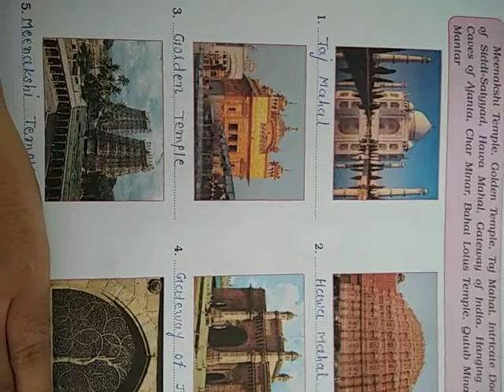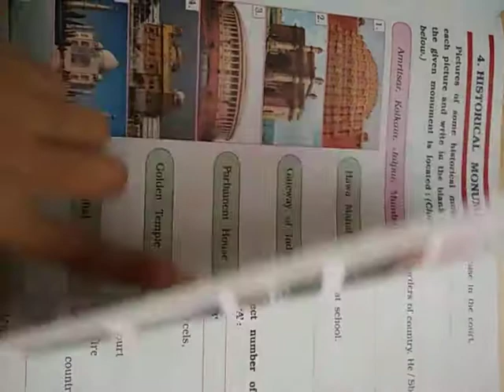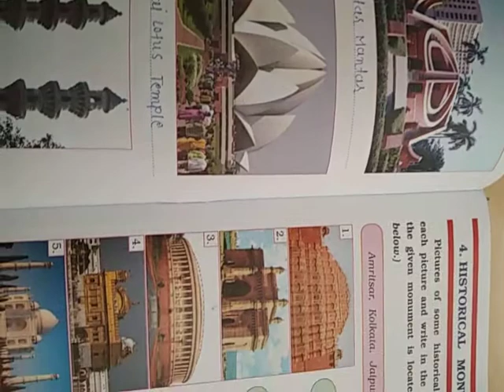Std 3 G K Chapter 3,4/14-7-20